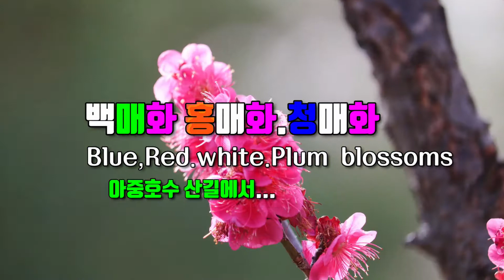🌸백매화/홍매화/청매화🌸 (Blue/Red/white/Plum blossoms)전주아중호수.220316564🌸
🌸전주아중호수~백매화.청매화.청매화~산길에서...🌸
(Blue,Red .white.Plum blossoms)
아중호수~봄이오는소리~!
감성 피아노 연주곡
멋진 봄날 되세요.
🌸Have a nice spring day
영상제작/촬영/편집/제이영상&JSKY&sunny
edit by JSKY& sunny J video editing
movie&photographer&video
Korea spring flowers Healing movie&music Spending the spring